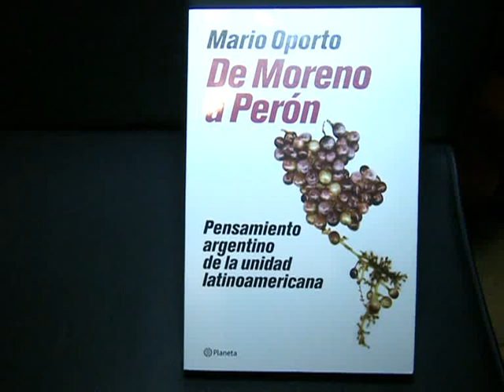Oporto presentó "De Moreno a Perón, pensamiento de la unidad latinoamericana"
El director de Cultura y Educación de la provincia de Buenos Aires, Mario Oporto, presentó el libro "De Moreno a Perón, pensamiento de la unidad latinoamericana", obra que definió como "reflejo de la tradición de pensamiento argentino en pos de la integración latinoamericana".
En ese marco, destacó que "la lucha que llevaron adelante Néstor Kirchner y Cristina no es un pensamiento exitista, sino que forma parte de las más ricas tradiciones y de un proyecto inconcluso desde hace 200 años".
La presentación de la obra se concretó en la casa "Patria Grande Néstor Kirchner", en Carlos Pellegrini al 1.200, con un panel conformado por el secretario de Legal y Técnica de la Presidencia, Carlos Zannini; el secretario de Cultura, Jorge Coscia; el periodista y escritor Eduardo Anguita; y el director ejecutivo de la Casa Patria Grande, Pablo Vilas.
Tras las palabras de los integrantes del panel, Oporto se refirió a su obra que apunta a rescatar "las huellas del pensamiento argentino sobre América Latina", las cuales "revelan la actualidad sorprendente que puede hallarse en su historia".
En ese contexto, el autor reunió textos de Moreno, Belgrano, Dorrego, Monteagudo, San Martín, Alberdi, los textos de FORJA, Ugarte y Perón, entre otros, en "un coro cuyas voces coinciden en un mismo repertorio: el de la independencia, la soberanía y la unión solidaria entre los países del continente", resaltó.
Zannini enlazó el pensamiento de las distintas figuras que rescata el libro y destacó, "no solo hay que generar pensamiento latinoamericano, sino que hay que generar una práctica de defensa de lo nuestro", en tanto Coscia dijo, "este libro conforma una reflexión y si bien el título dice que va de Moreno a Perón, cuando uno lo lee va de Perón a Perón", aseguró.